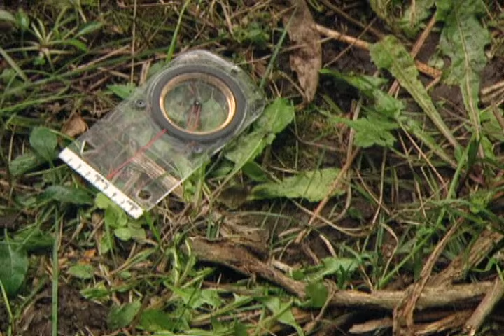Zoboomafoo 115 - Fling (Full Episode)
Monkey business abounds when a white-fronted capuchin monkey who loves to play catch comes to Animal Junction. Chris, Martin and Zoboo examine the differences between lemurs and monkeys, and touch upon one key similarity – neither monkeys nor lemurs make good pets. Dubbed “Fling” because of his throwing abilities, the capuchin turns Animal Junction upside down looking for food. Martin and Chris decide to walk Fling home and they see other troops of monkeys along the way. Jackie and her Animal Helper friend have made a cool terrarium home for a frog they found the day before at  MudPuppy Pond. But the frog doesn’t seem very happy – he’d be happier living free and in the wild – so they decide to return him to his natural home.